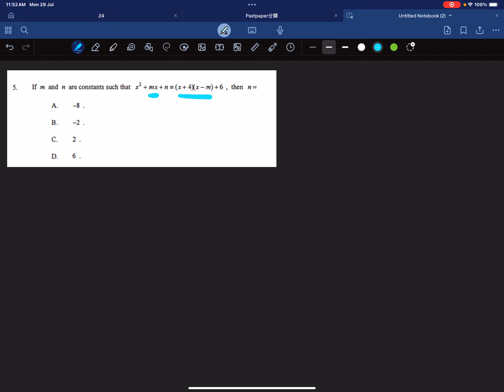DSE 數學 | HKDSE-Maths-2015-II-Q5